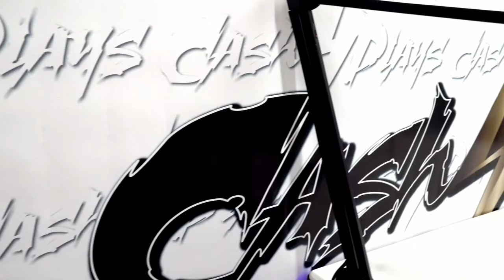Choppin With Screw #4 | Malboro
Malboro A.K.A Jayflo Co-Owner of CASHPLAYS. We brush on his next project Wild Wild West and you get to know more of Malboro aside from music.

cashplaysent.bigcartel.com.